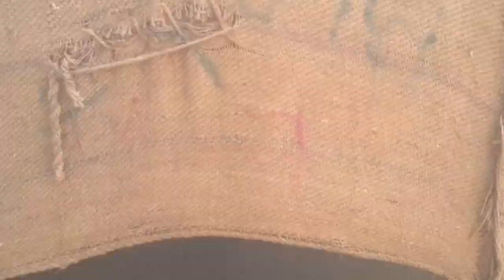how to keep auto rickshaw cool in summer ?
pouring water on gunny bags can keep auto cool